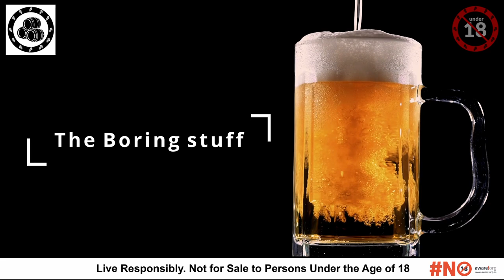BARON SAMEDI SPICED RUM | REVIEW | S3 E3 | Hops and Barrels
OVERVIEW

You’re drawn to his dark smile, his infectious thirst for the daring and the bold. So you follow him: The Baron Samedi, the ultimate guardian of all things enchantingly dark and other worldly; the Haitian master of the dead; the ever-cool and confident guide to a world shrouded in shadows and riddled with enigma.

In Haitian lore, The Baron lives between worlds. His charge is to escort the dead from the world of the living to the underworld, but he is notorious for his outrageous behavior and fondness for rum. When among the living he is often seen in his top hat, with his signature drink of rum in hand, laughing while partaking in whatever unruliness strikes his fancy.

The Baron knows the uncertainty of the future is exactly what makes it exciting. The most exhilarating nights and experiences aren’t planned; the kick is in the unknown. Fall in and follow the Baron. Where he leads, few dare to follow, but those who do reap his great rewards.

The Baron Samedi Spiced Rum is a carefully crafted, supernatural spirit. Made with high-quality rums from the Caribbean, the Baron Samedi includes a small amount of Jamaican pot still rum for depth of flavor. All natural spices--cocoa, cinnamon, and clove--are steeped into the rum, which is then blended with vanilla and an exotic spice from the Baron’s native Haiti.

Deep amber with notes of nutmeg and hazelnut, the Baron Samedi Spiced Rum delivers full-bodied flavor with an incredibly smooth finish worthy of the most notorious of spirits.

Timecodes
0:00 - Intro
5:38 - Baron Samedi Spiced Rum Overview/Percentage
9:12 - Baron Samedi Spiced Rum Taste Test
15:28 - Baron Samedi Spiced Rum Price
20:23 Baron Samedi Spiced Rum Rating out of 10
25:08 Baron Samedi Spiced Rum Final Thoughts

SIZE
750ml

ABV/ Alcohol by Volume
40%

PRICE (Depending between in store and online)
+- R240

CATEGORY
Rum

DASH/CHASER
• Tonic Water
• Lime Juice With A Slice Of Lemon
• Ginger Ale
• Orange Juice
• Coconut Water
• Cranberry Juice
• Grapefruit Juice

FOOD PAIRINGS
Main:
• Cheese
• Chocolate
• Nduja
• Pineapple
• Plantain

AWARDS
N/A

Follow Hops and Barrels for more